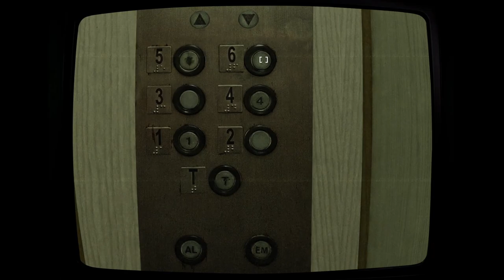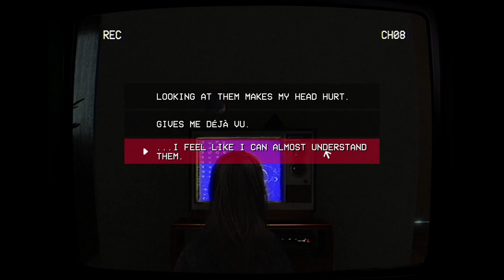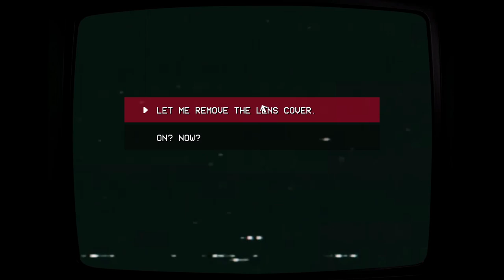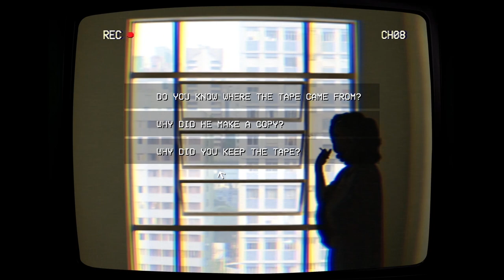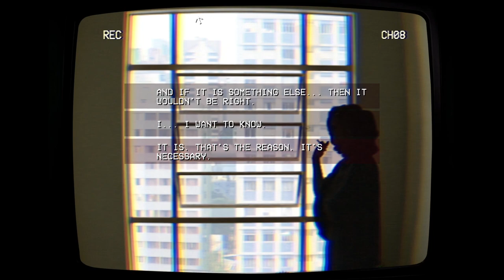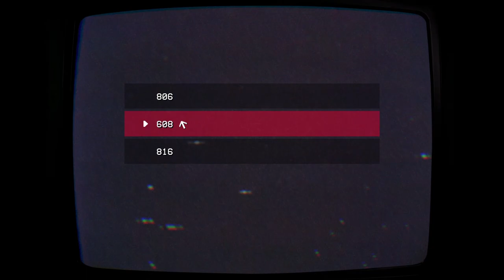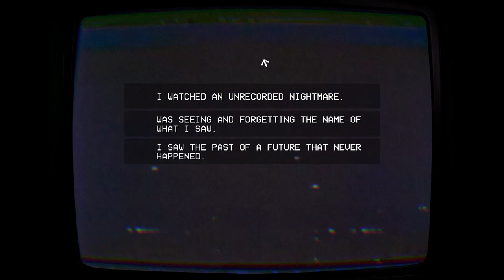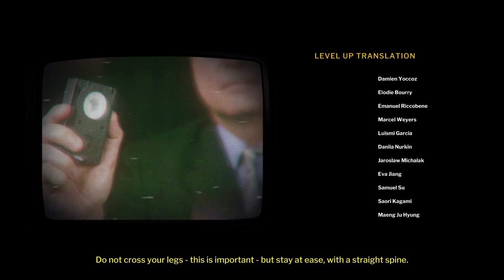If you watch this tape the nightmare will never end - TELEFORUM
A duo is trying to record a sensationalist piece for a local TV station, what they ended up finding was never meant to be seen by human eyes.